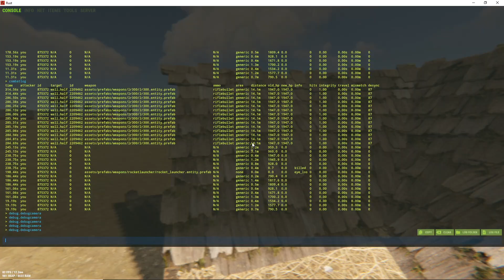Pixel Practice for Primaar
PRACTICE, PRACTICE, PRACTICE...DAMNIT!!!